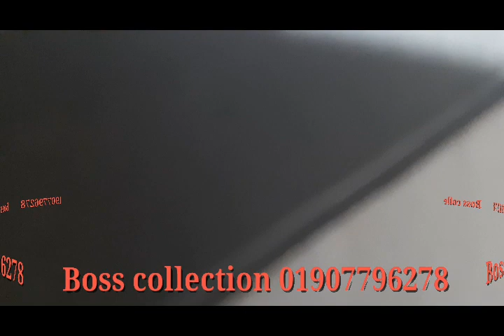How to make sandal জুতারকারখানা জুতার ইনসল বানিয়ে দেখালাম